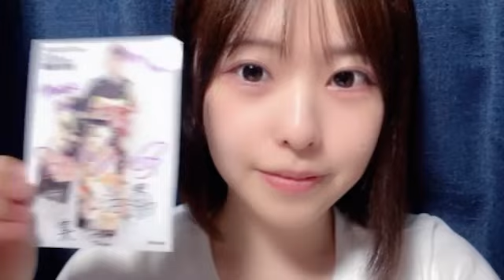2024年09月20日18時56分21秒 奥村 百花（NGT48）OKUMURA MOMOKA 眞鍋 杏樹 NMB48